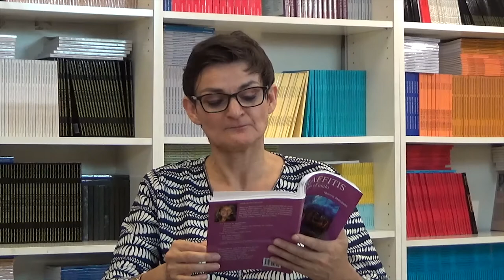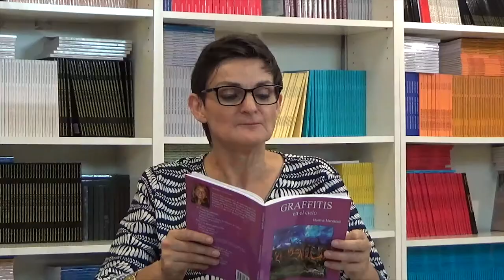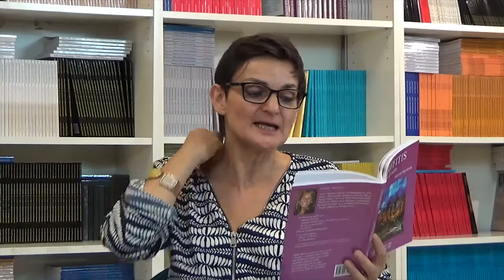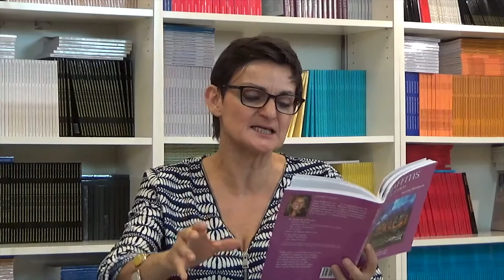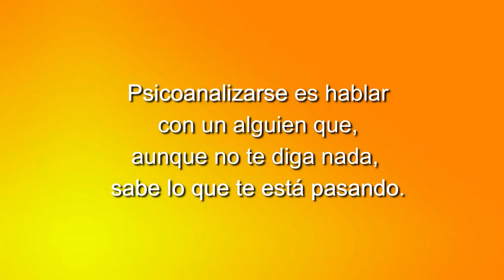62 LOS CUENTOS DE NORMA: CANCION DE LEJANIAS